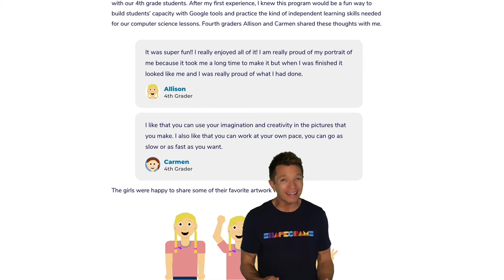📢 Shapegrams Shout-outs • July 2021